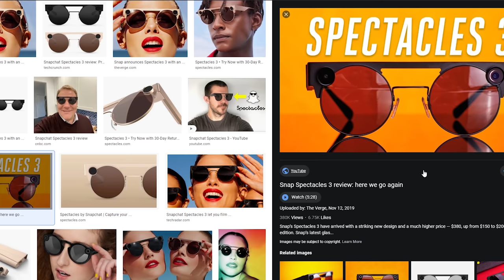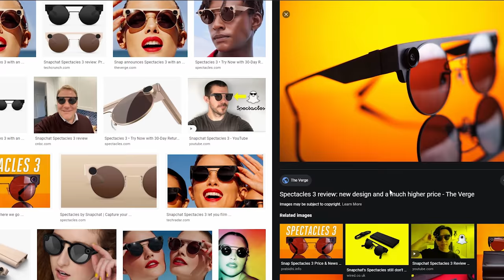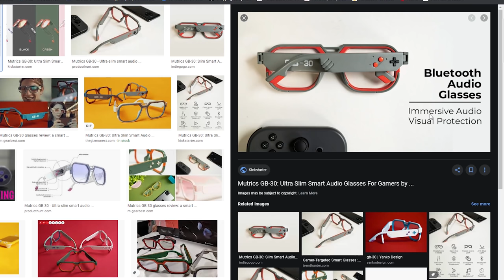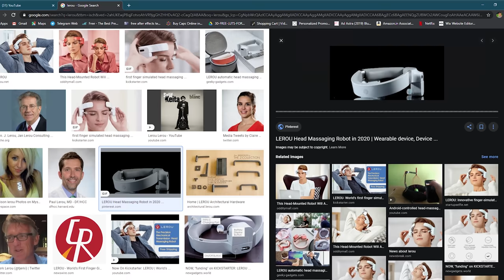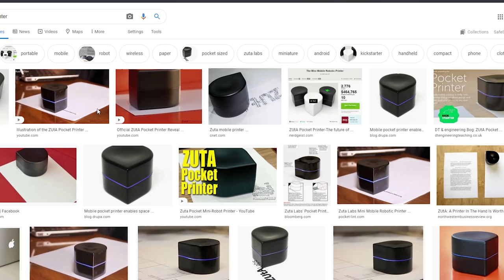COOL TECH PRODUCT🤩ഇത്‌ എല്ലാം വാങ്ങണം 🤣 UNBOXINGDUDE l